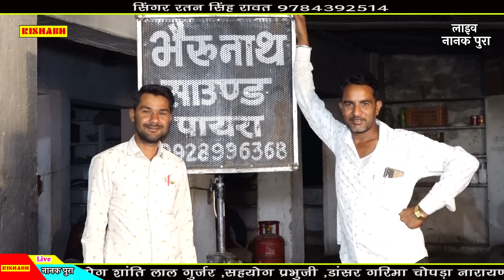सांपों जी बांध सगस जी नानकपुरा आया || सिंगर रतन सिंह रावत Ratan Singh ||sagus ji maharaj ka bhajan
Rajasthani superhit bhajan latest 2022 new vocal

❖Song :
❖Singer:Ratan Singh
❖Editor
❖Video : Rishadh music Bhim
❖Director : Jaswant Bhim
❖Producer : Kalu Bhai
❖ digital partner Anita films
© Copyright : Rishabh Dev Live HD Rajasthani 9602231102
Connect with  Rishabh Music Studio Bhim

लाइव छापली लाइफ

विशेष संयोग
   _________Thanks_________

. support .
Anita films Mumbai
Dev music Masuda
Mangal Singh Rawat
Neelu Rangeeli YouTube channel